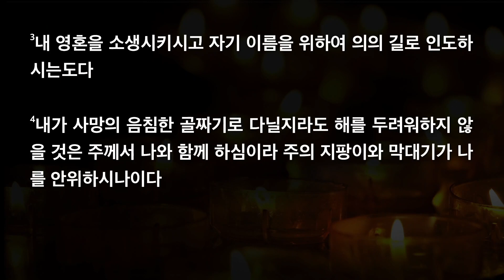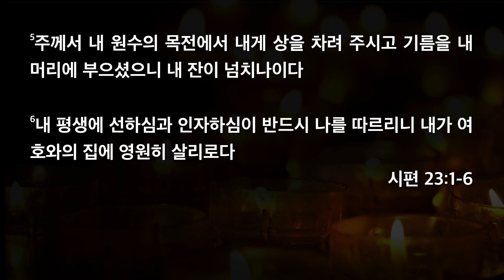[한빛감리교회] 210121_새벽기도회 설교_여호와의 집에 영원히 살리로다_시편 23편 1-6절_백용현 담임목사